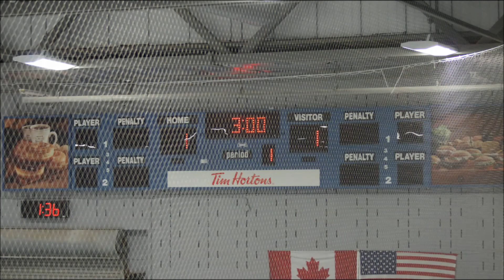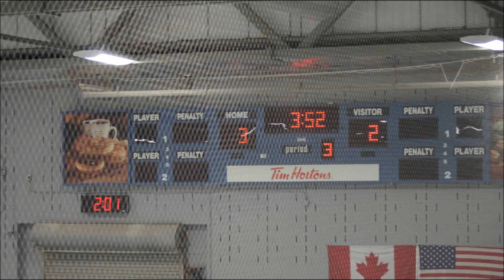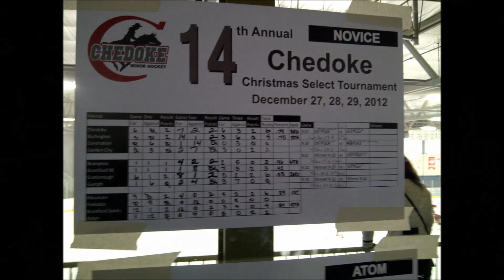Chedoke Tournament Game 3 Blues at Brantford Churches Saints Dec 28 2012